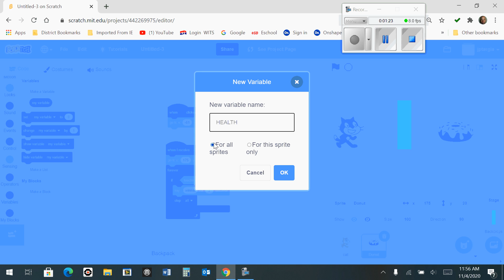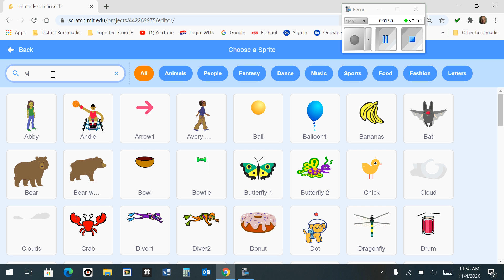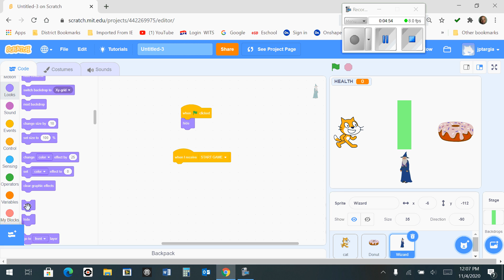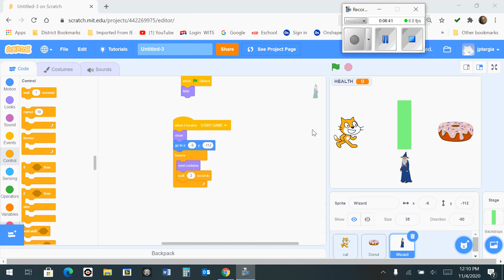Scratch part 6 of 8 Maze blast game scratch guide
In this video series, I will walk you through the creation of the "Maze Scratch Game". There are 8 parts to this series and each one takes you a bit further on your path to scratching success.